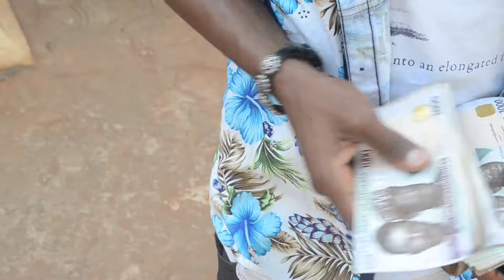Money Miss Road (Solo-T Comedy) (Episode 23)